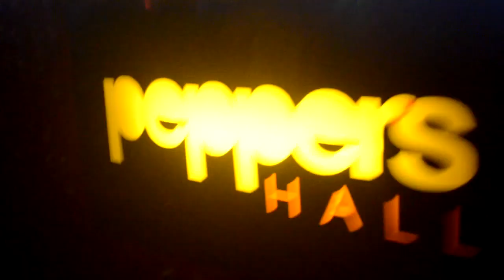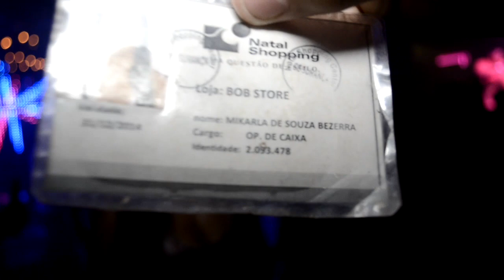Natal Zuera - Pepper's Hall - Lançamento do DVD Mc Priguissa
Natal Zuera foi tirar essa onda la no Pepper's e encontramos Micarla de Sousa por là e ela afirma ser uma cretina para nossas câmeras.

muitos artistas como: Sacal, Rastafeeling, DuSolto e o Mc Priguissa Lançando seu DVD